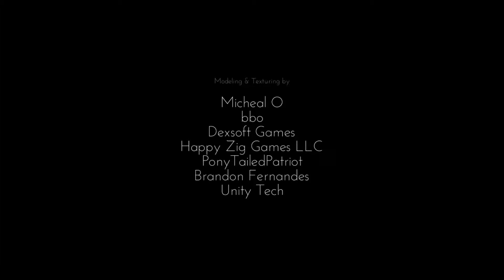Only If [FULL GAME] - Walkthrough Guide Part 7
Thank you guys for watching, I put a lot of time into my videos just for you!

Be sure to destroy THOSE buttons!

Want partnership & make money off your videos? There are NO requirements, anyone can join! Apply here to get one

 • The microphone I use - CUD Tri Microphone

Sincerely - OpTic Astyar